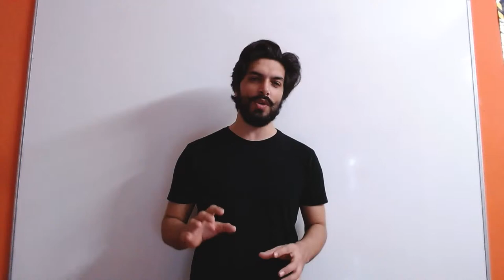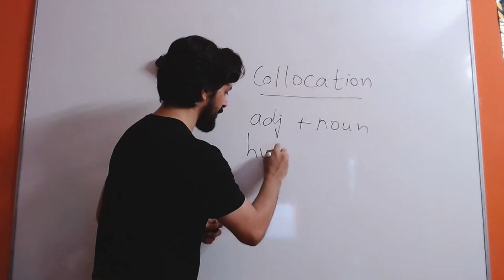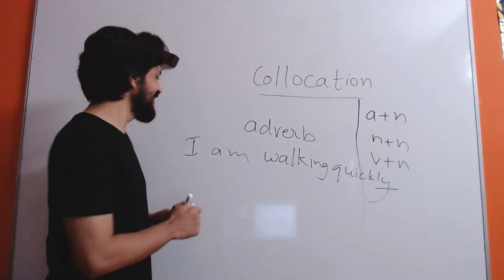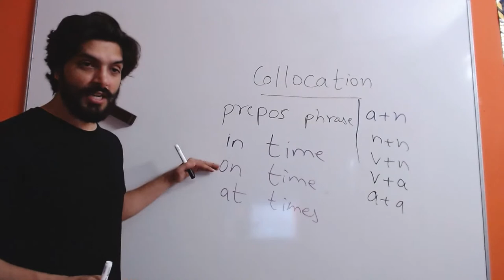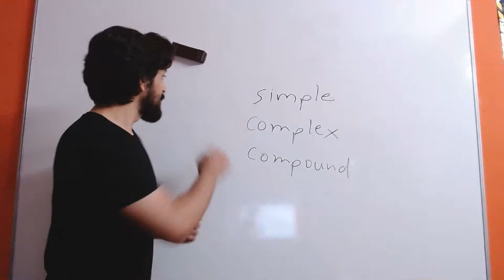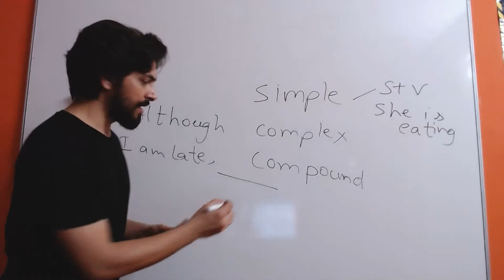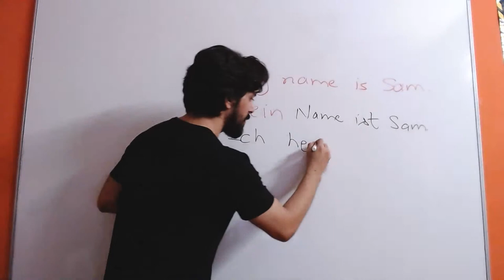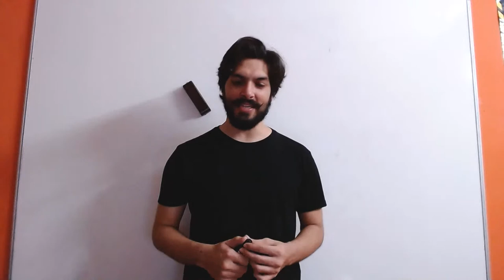Learn English For Free - Live Class 32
Let's have some fun with English.

is the website where you can test you English and be assured of next steps.

Collocation in use book

You can pre-book the course by sending us 990 rupees on

Google Pay         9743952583 or 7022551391
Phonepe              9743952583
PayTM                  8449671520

You will get the full course immediately after the payment is received. You can copy it to your phone or laptop.